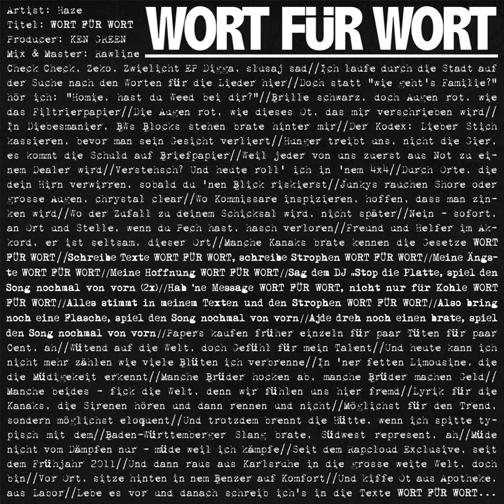Wort für Wort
Wort für Wort · Haze

Producer: KenGreen
Studio  Personnel, Mastering  Engineer: Rawline
Associated  Performer, Vocals: Haze
Author: David Bošnjak
Composer: KenGreen